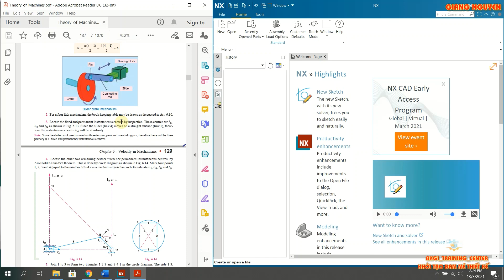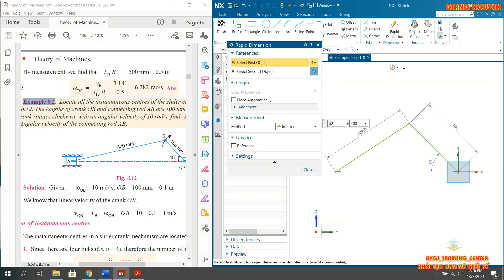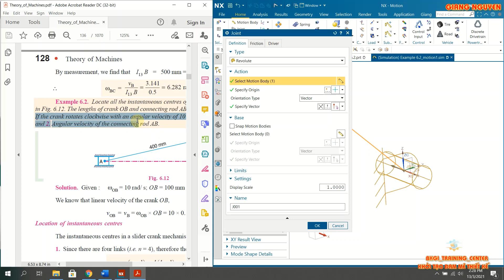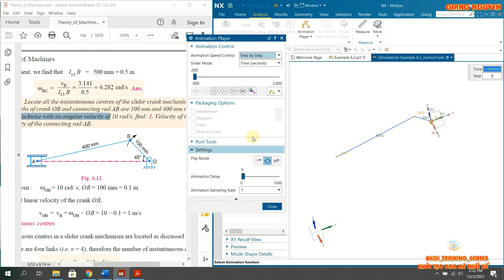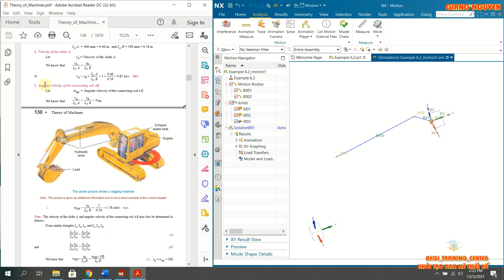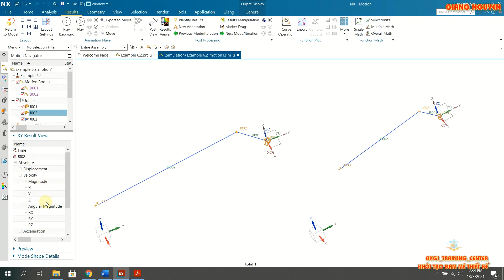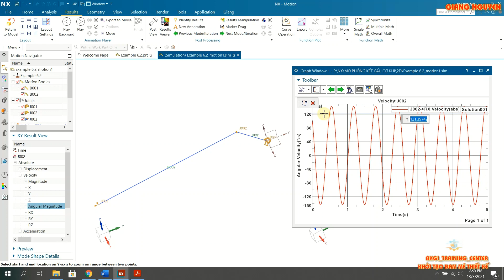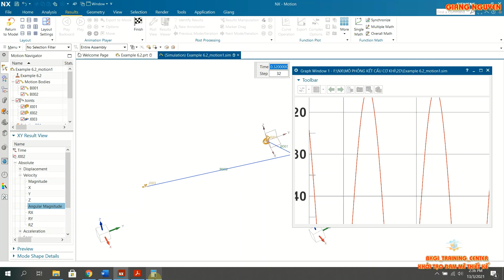GIẢI BÀI TẬP NGUYÊN LÝ MÁY BẰNG NX VÍ DỤ 6.2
Example 6.2. Locate all the instantaneous centres of the slider crank mechanism as shown in Fig. 6.12. The lengths of crank OB and connecting rod AB are 100 mm and 400 mm respectively. If the crank rotates clockwise with an angular velocity of 10 rad/s, find:
 1. Velocity of the slider A,
 2. Angular velocity of the connecting rod AB